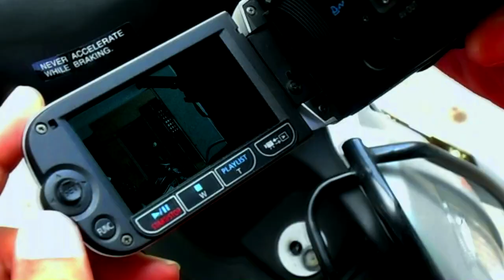TIME BORNE Official Trailer - A Short Film by Mohammed Najeeb || iMovie Junction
Short Film Release Date: 1st December, 2013

Production House: Dreamreel Creations

Writer and Director: Mohammed Najeeb
Cinematography: Revanth
Cast: Lokesh, Narsi, Mahendra
VFX: Fasi